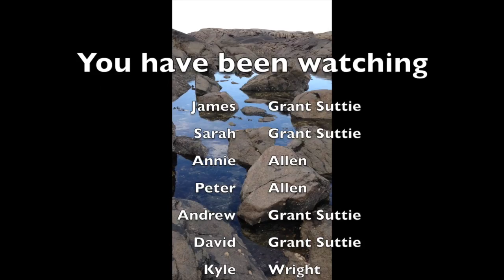Strontian 2014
This video is about Strontian 2014